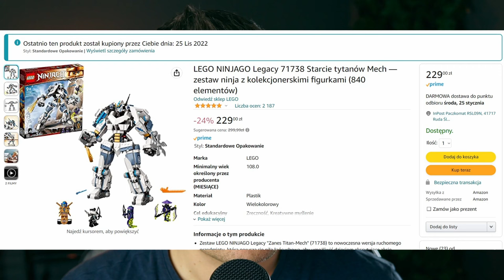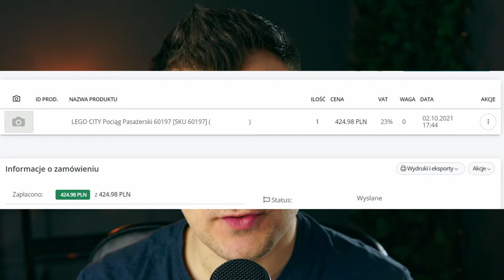Co Sprzedawać na Allegro? Gdzie Szukać Towarów do Sprzedaży.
Dziś podzielę się z wami kilkoma sposobami na szukanie towaru do dalszej odsprzedaży. W niektórych modelach działam dalej, innych sposobów zaprzestałem, ze względu na brak zasobów czasowych. Podam wam przykłady.

Światło Główne:
✳️ Softbox

Światło Kontrowe:
✳️ Parasolka

Dziękuję że jesteś ze mną, to właśnie dzięki Tobie mogę tworzyć więcej darmowych treści na kanale.